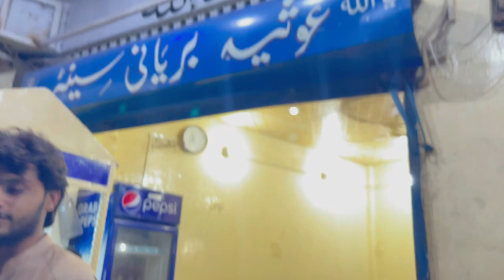Roadside Ghousia Chicken Biryani Centre | Aloo Biryani | Foodstreet | Ranchoreline | Per Plate 120/-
Ghousia Chicken Biryani Centre | Aloo Biryani | Pakistan Masjid Ranchoreline | Per Plate 120/- With Chicken & Rs. 08/- without Chicken

This video is made for educational, information and entertainment purposes.

 channel "SK FARM FOODS". This channel is created for various categories of video's. This channel share the video it relates to Farming i.e. Family farm house, agricultural farming, live stock farming, fish farming, poultry farming and Foods i.e. village cooked foods, food streets, foods cooking  and all related foods.